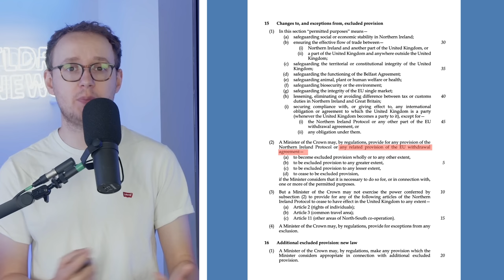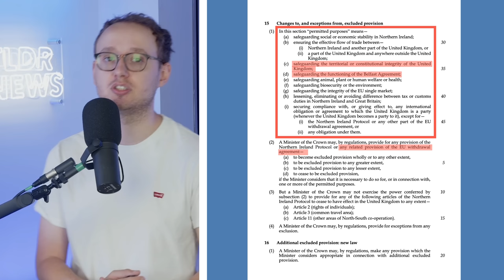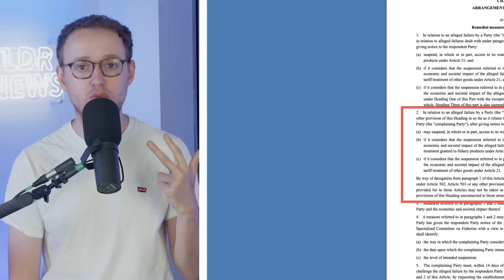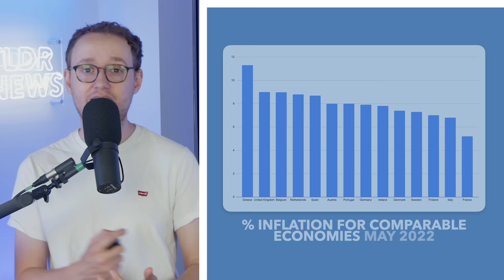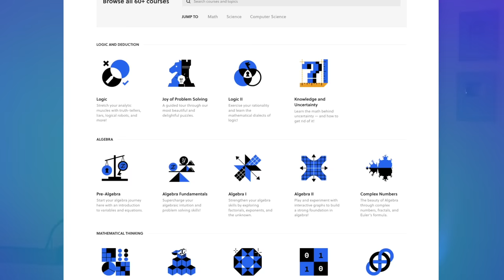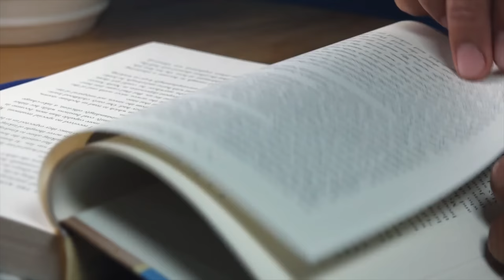Who'd Win? The UK vs EU's (Potentially Upcoming) Trade War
With tensions increasing between the UK and EU, it's looking increasingly likely that we're on the brink of some sort of trade war. So in this video we unpack the likely outcomes of such a war, who'd win and what the impact would be.